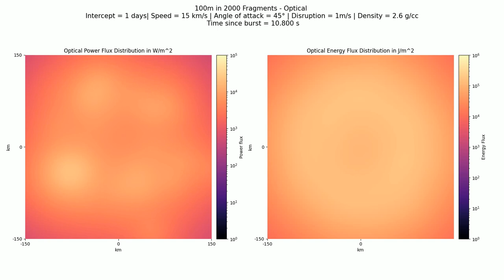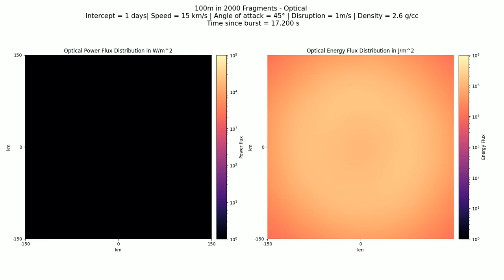Optical: 100m in 2000 fragments, 1 day, 15 km/s, 2.6 g/cc, 45°